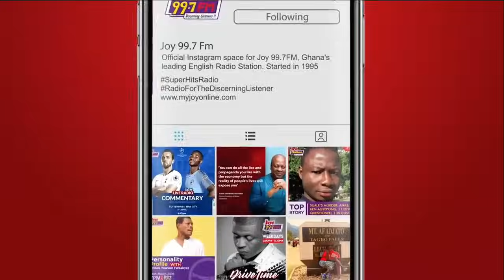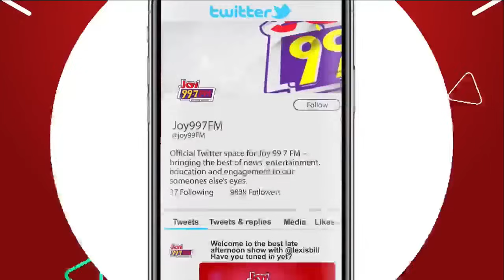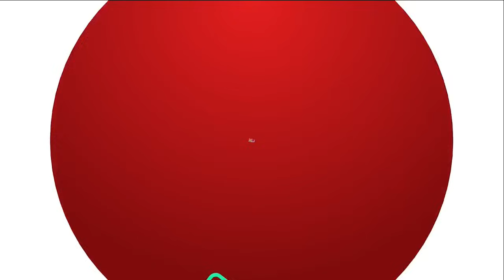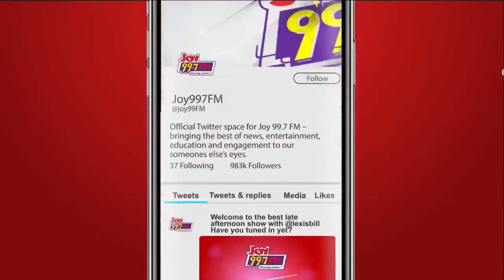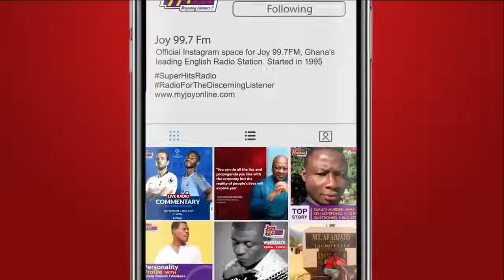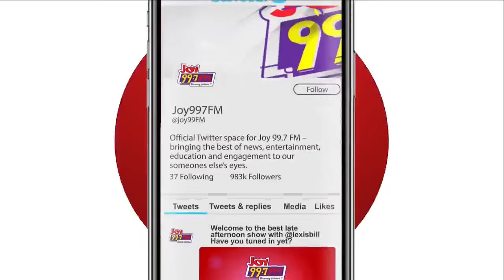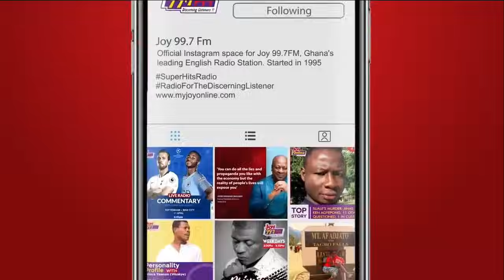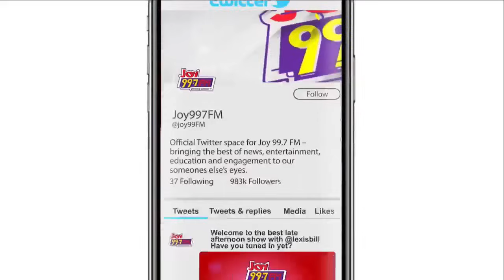Top Story: NDC Stands Firm | No Peace Pact Ahead of Elections 2024 Unless Conditions Are Met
Tonight, the opposition NDC refuses to back down on its position, not to sign a peace pact ahead of the elections, telling the Peace Council, “We Don’t accept Your Plea to Let Bygones Be Bygones”. The party’s chairman insists, there is no need to commit to any document that is lesser than the law.